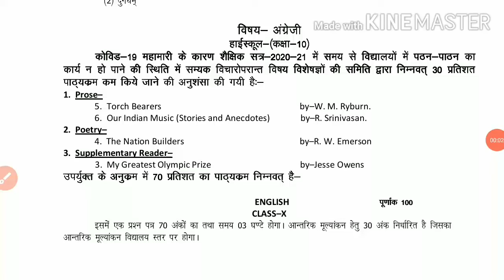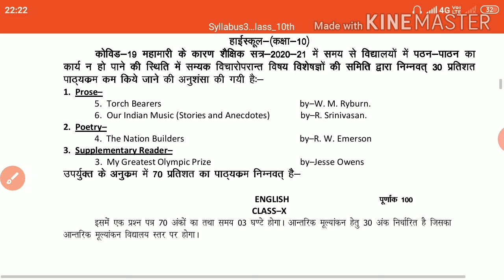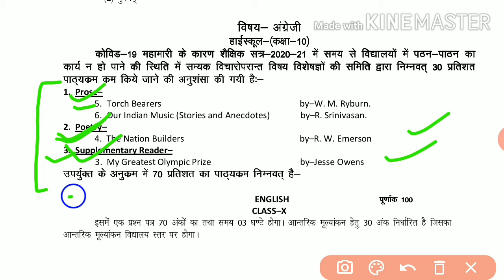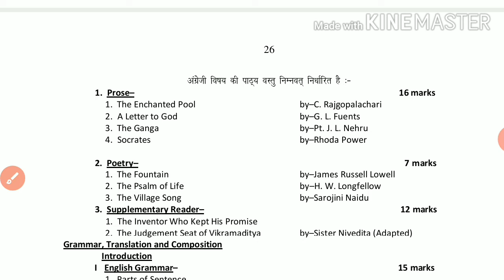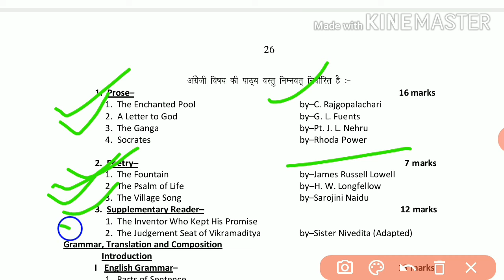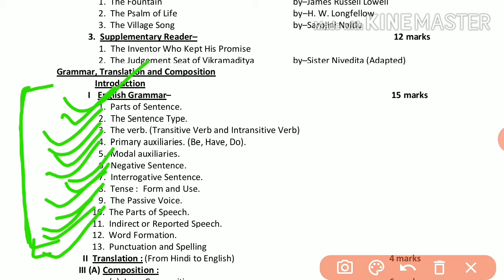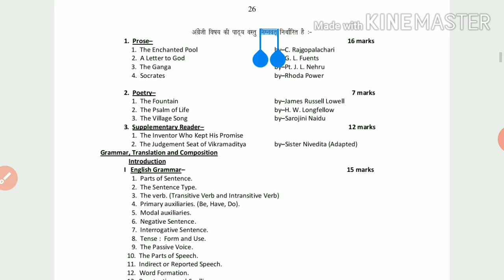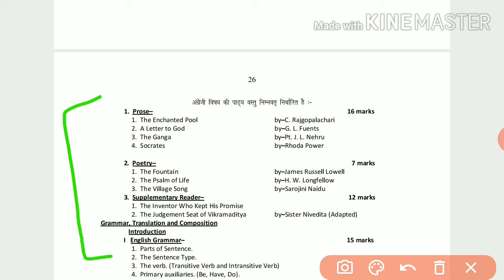Class 10 English syllabus 30%कमी up Board 2021 Class 10 students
Corena ke karadh English syllabus me 30% ki kami
New syllabus English class 10